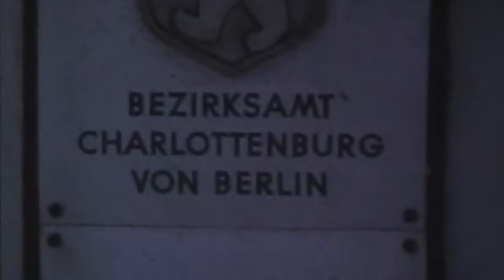60 Jahre Karl Dall - Geburtstag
Karl Dall feiert Geburtstag mit
Wigald Boning
Rüdiger Hoffmann
Reinhard Mey

Mike Krüger
Arnold Schwarzenegger
Janina
Scorpians
Helge Schneider
Kurt und Paola Felix
Norbert Blüm
Anke Engelke
Gerhard Schröder
Hape Kerkeling
Günter Jauch
Hannelore Elsner
Inge Meysel

Moderation: Eva Herman